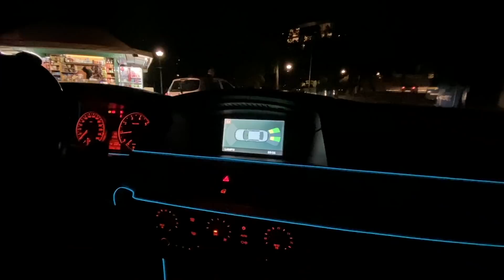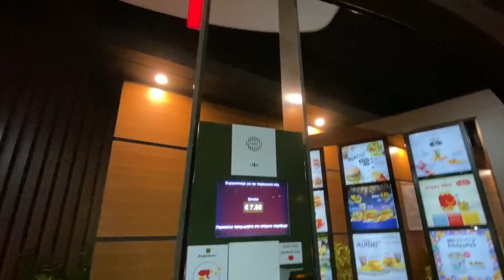Παρουσίαση σε ασφαλίτικο; | BMW E60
Γειά σας παιδιά!!!
Άλλο ένα βίντεο στο κανάλι μου με μία ακόμη παρουσίαση ενός αυτοκινήτου. Στόχος μου αλλά και του καναλιού είναι να σας παρουσιάσω κάθε είδος αμαξιού ανεξαρτήτως κυβικών , ιπποδύναμης αλλά και χρονολογίας. Πρέπει να μάθουμε να σεβόμαστε τον συνάνθρωπο μας είτε στον χώρο της αυτοκίνησης είτε όχι.

Στηρίξτε την σελίδα μου αλλά και του αμαξιού μου στο instagram
eva_tsirou
czt_beast_
Σας ευχαριστώ πολύ όλους για την στήριξη σας, είτε αυτή είναι θετική είτε αρνητική, παραμένει στήριξη για εμένα και το κανάλι μου.
Μέχρι την επόμενη Κυριακή σας φιλώ γλυκά!